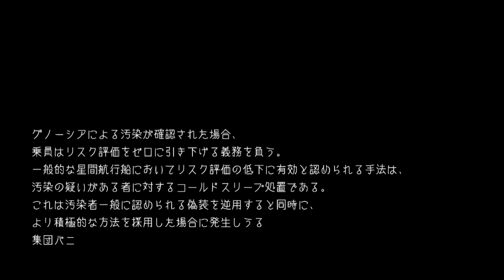グノーシア『ーGNOSIAー』 実況#1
ループを繰り返しながら謎を解き明かしていく一人人狼ゲームです。
やるぞー！なお、嘘付くのと見抜くのが苦手です。